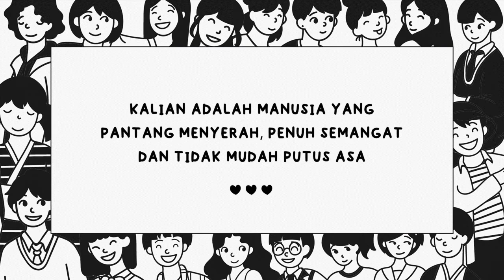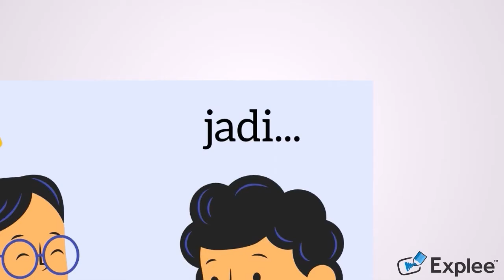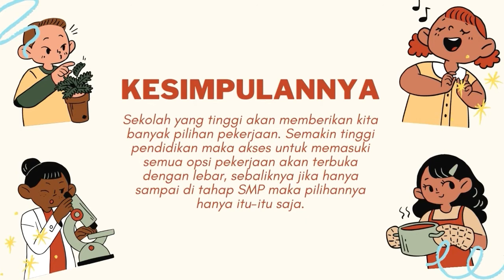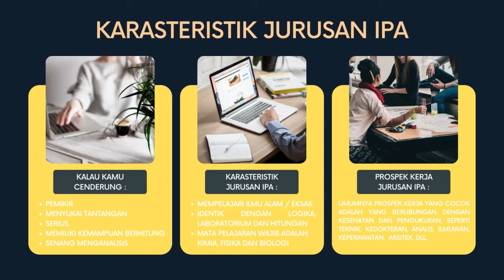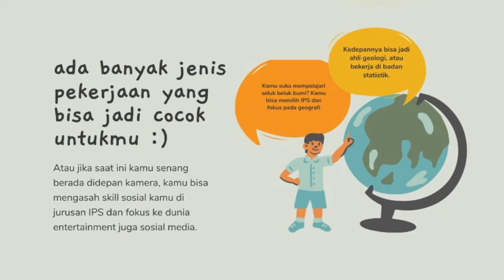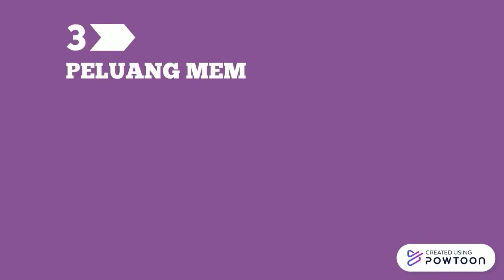Informasi Studi Lanjut Setelah SMP (SMA, SMK atau MA?) Materi Layanan Bimbingan Karir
Video ini sebagai media dari skripsi saya yang berjudul Pengembangan Media Video Animasi Bimbingan Karir Sebagai Informasi Studi Lanjut Siswa SMP Negeri 3 Mattirosompe yang dibimbing oleh Ibu Dr. Farida Aryani, M.Pd., dan Ibu Suciani Latif, S.Pd.,M.Pd. Jurusan Psikologi Pendidikan dan Bimbingan, Prodi Bimbingan Konseling, Fakultas Ilmu Pendidikan, Universitas Negeri Makassar.